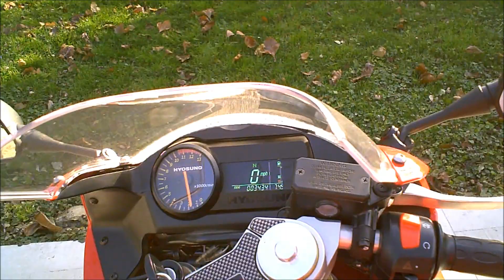Hyosung GT250r - walk around + two brothers exhaust